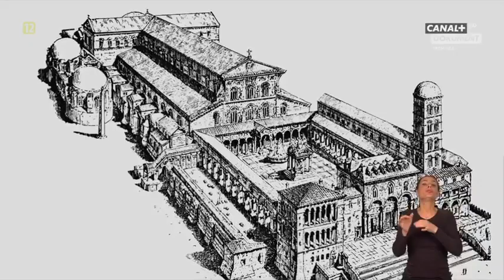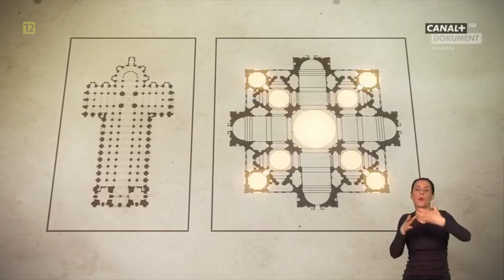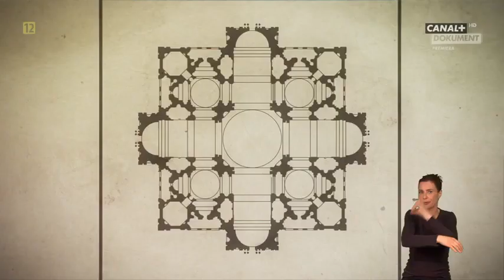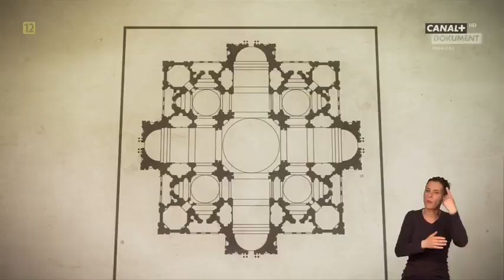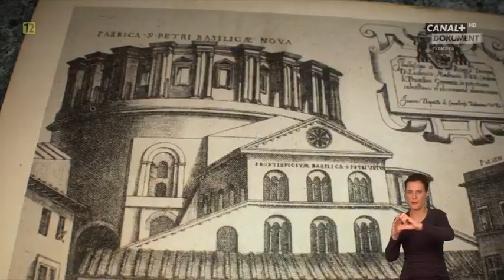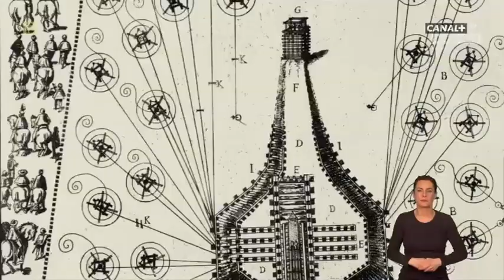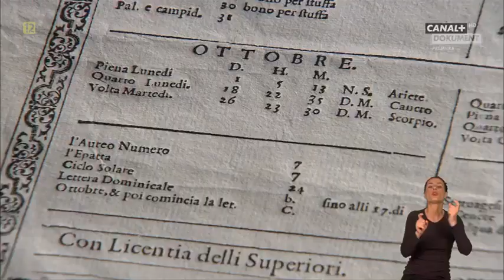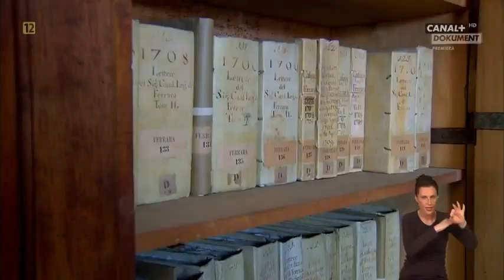Budowa Watykanu Film dokumentalny Lektor PL